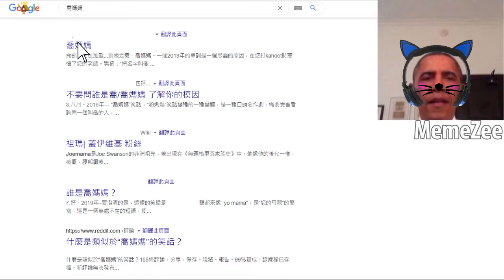minecraft hack tutorials be like